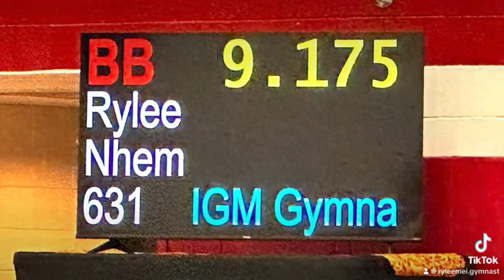Level 3 Turkey Tumble Invite 2023 AA 36.175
7th Place Vault 8.950
1st Place Bars 9.250
Tied 3rd Place Beam 9.175
6th Place Floor 8.8
3rd Place All Around 36.175